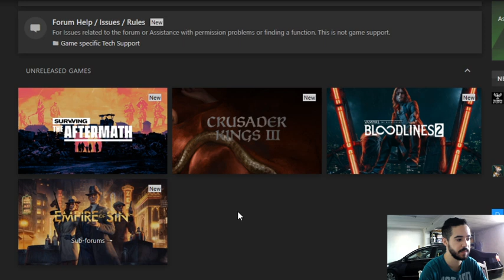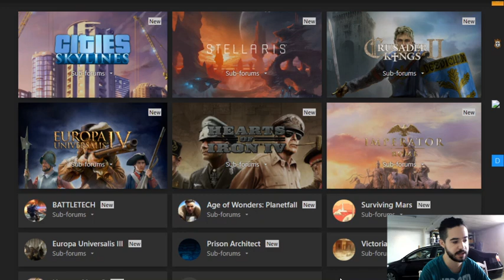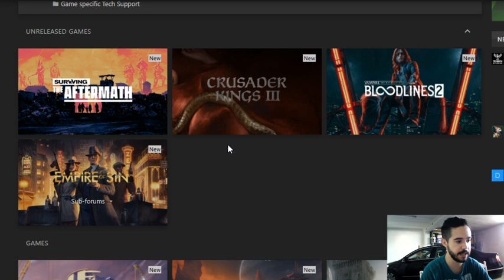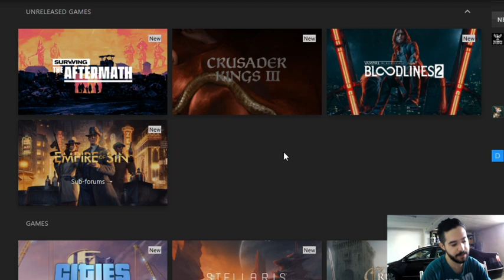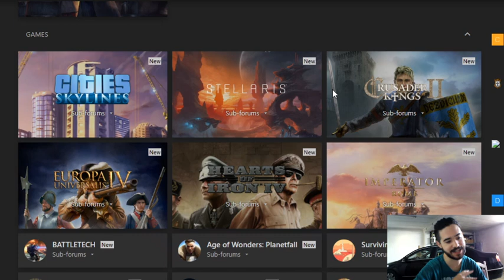LO QUE QUEDA DE PARADOX EN 2020 - Nuevos DLC, Parches y... ¿PDXCON virtual?